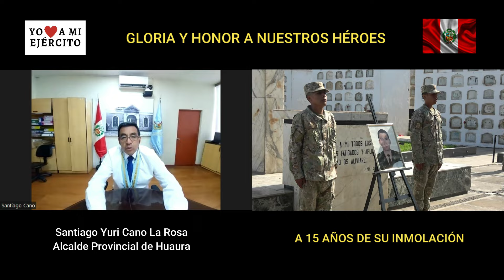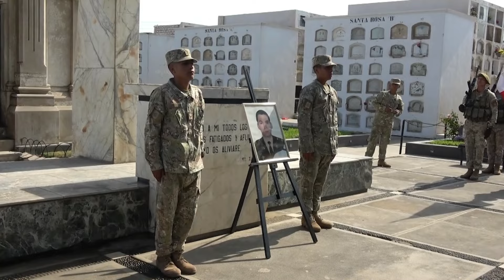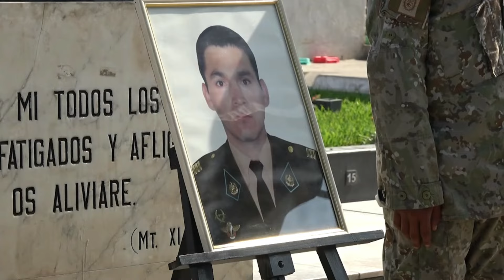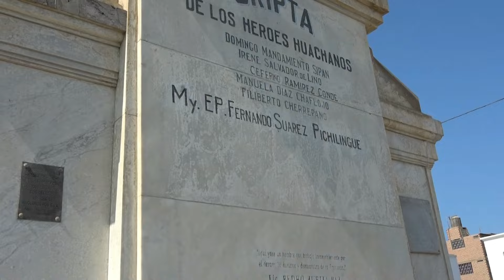Programa N°192 "Yo amo a mi Ejército"